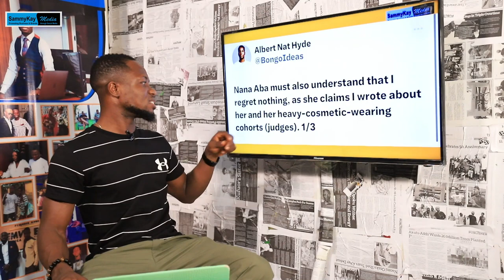Nana Aba vrs Bongo Ideas ...faces each other bo0t to bo0t as Nana Aba reveals she has no regrets &..